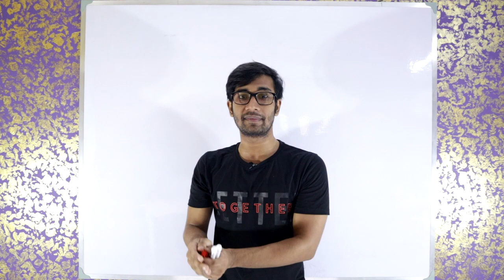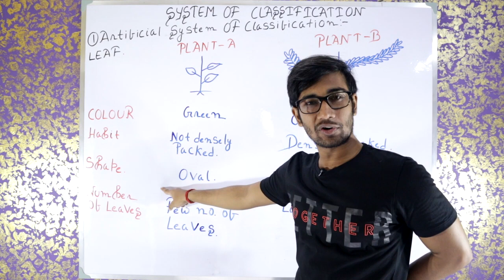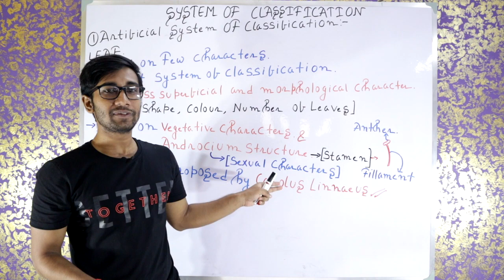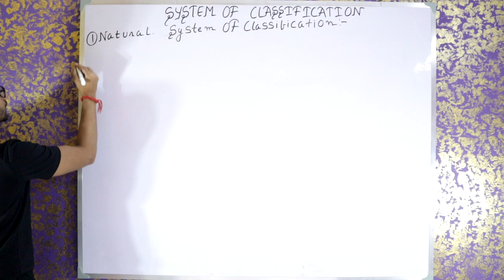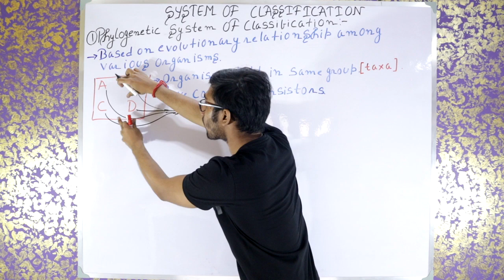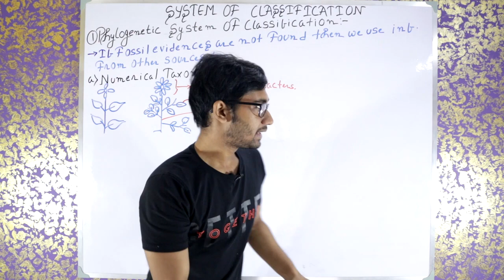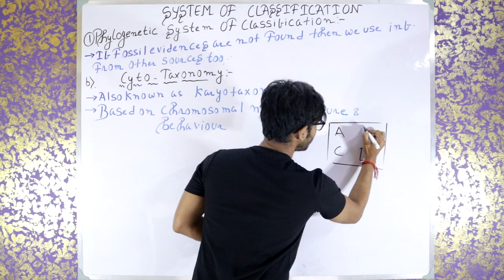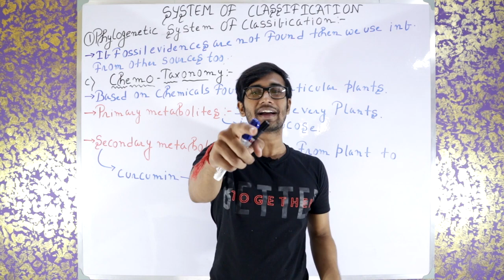PLANT KINGDOM LECTURE 4 || VARIOUS SYSTEM OF CLASSIFICATION PLANT KINGDOM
Hii I am Sayan Majumder..
I am teaching biology from years and now I want to help students by making lectures online...
In this channel i will teach biology for class 11 and class 12.
I promise my lectures are sufficient for both NEET and boards.
I will also uploads very interesting experiment which will make you fall love with science.
See you in the class room.. @studydiversity